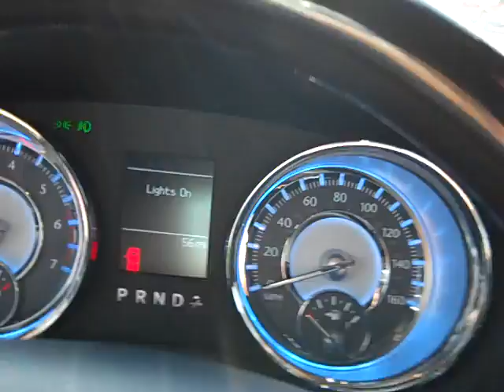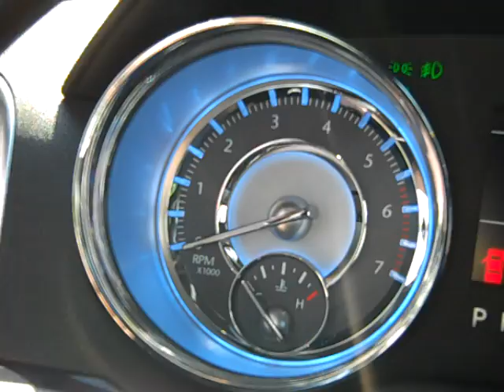Rapheila's Ride! 2011 Chrysler 300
Dodge Chrysler Jeep of Winter Haven is pleased to present the sleek and redesigned 2011 Chrysler 300! For additional information or to learn how you can own this incredible car please call or toll free at 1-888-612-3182. Feel free to check us out on the web